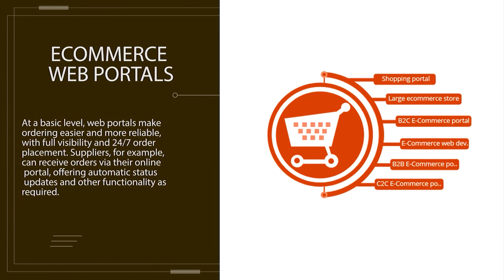Crystal Media News Sunday August 09, 2020 സ്കൂളുകൾ തുറക്കുകയെന്നത് മുൻഗണനാ വിഷയമാണെന്ന് ബോറിസ് ജോൺസൺ